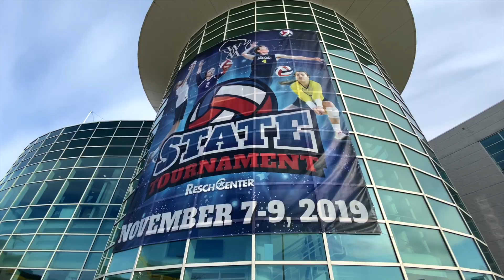D4 Clear Lake vs. Catholic Central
Division 4 Promo